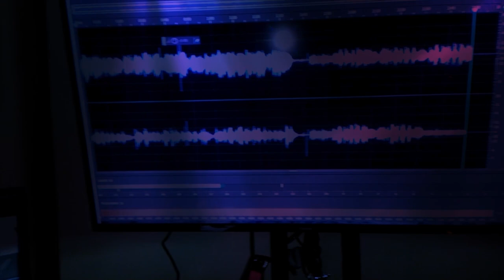ARC SCRR - PUMPKIN PATCH & TRAIN RIDE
A MINIATURE PUMPKIN PATCH ALONG WITH MY G SCALE ELECTRIC TRAINS

A.S. BLIND MADE PRODUCTION MULTIMEDIA ART STUDIO, AUROROA, COLORADO

Photos by:
COPPERLEAF CANYON TRAIL
SADDLE ROCK RIDGE TRAIL
HIGH PLAINS TRAIL - AURORA, COLORADO
A.S. BLIND MADE PRODUCTION MULTIMEDIA ART STUDIO, AURORA, COLORADO

PROPS:
Custom printed boxcar and caboose
by: Cindy and Matt from Arc thrift stores

fisca RC Tractor Remote Control Farm Truck with Planter, 1/24 Scale 2.4Ghz Electronic Tractor Farm Vehicle Toy with Light

G GAUGE BACHMANN BRASS TRACKS
PURCHASED AT ARC THRIFT STORES SEPT, 2023

PAULA THE PUMPKIN
Artist Sandra McBroom.
Hillbilly Chickan Ranch

John Deere Tomy 20 Piece Value Set (1:32 Scale)

Wild Republic Figurines Tube, Cowboy Action Figures, Ten piece West Set Kids Toys, Gifts for Boys, Wild West Figurines Tube (20817)

POLAR EXPRESS G SCALE TRAIN SET: Purchased from Arc Thrift stores 2021

PLAYMOBIL Picnic with Pony Wagon

Farmer model, realistic statues of male and female farmers, farmer dolls, farmer models, large-scale farm world dolls, children's toys (8 pieces)

Additional arts and craft supply provided by Mrs. JoyAnn Ruscha, Director of grants and Government Relations arc Thrift stores.

Aurora Mini Flopsie Bundles Bundle of 2 6 Floppy Beanbag Chicken & Rooster Stuffed Animals - New Chicken & Cocky Rooster, Multicolor, Purchased from the Littleton Museum (June 2023)

GEARS USED:
DSLR CANON EOS 4000D

Mini Camera Dolly Roller, Camera Dolly Wheel for DSLR, Multifunctional Adjustable Desktop Camera Slider Car with 10KG Load & Precise Scale, for Video Camcorders, 1/4 Screws & Low Noise

GREEN SCREEN

BLUE SCREEN

Gold Armour Double Sided Burrito Blanket - Novelty Big Burrito Blanket for Adult and Kids - Premium Soft Flannel Round Tortilla Blanket for Indoors, Outdoors, Travel, Home and More (Beige, 71 inches)

Windy City Novelties 1 Pair LED Chopsticks Multi-Color Modes | 8 Color Modes | Reusable | Glow in the Dark Party Supplies Birthdays Weddings Light-Up Decor Lightsaber Flashing Glowing

The Puppet Company PC004616 Animal Buddies Hen - Hand Puppet
Light Up Laser Sword, 2-in-1 Lightsaber Sword for Light painting.

Animal Hand Puppets Set of 2 by BetterLine - Premium Quality, 9.5 Inches Soft Plush Hand Puppets for Kids- Perfect for Storytelling, Teaching, Preschool, Role-Play Toy Puppets (Cow and Sheep)

VARIOUS FALL DECORATION, MINI SCARECROWS, AND PUMPKINS PURCHASED AT
HOBBY LOBBY (2021)

ALL INCLUSIVE FARM & RANCH HERITAGE HOMESTEAD